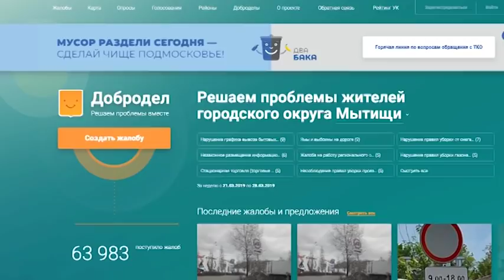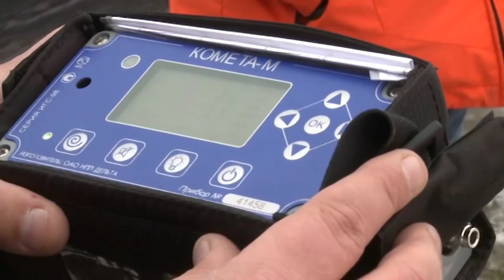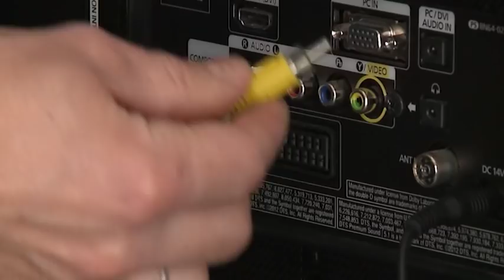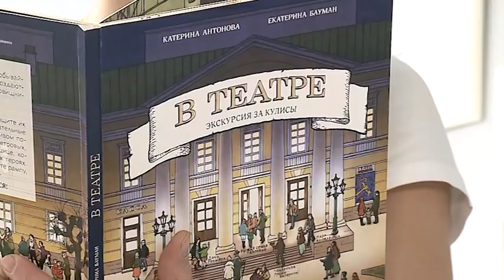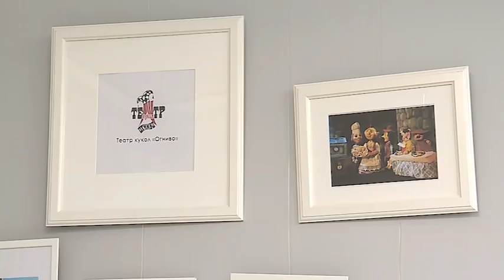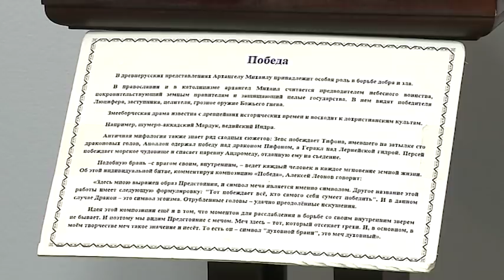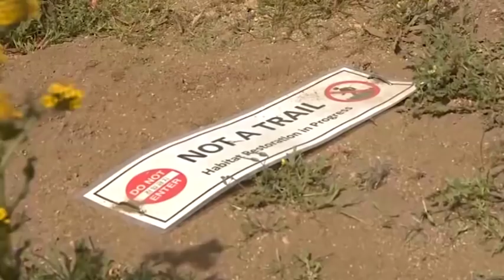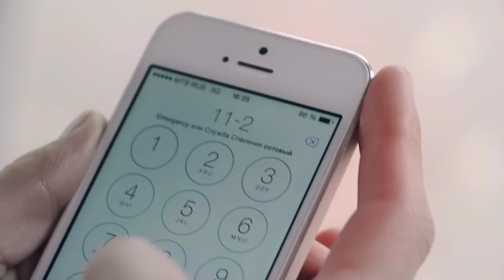Информационная программа «День» от 28 марта 2019 г. Первый Мытищинский.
Информационная программа «День» от 28 марта 2019 г.